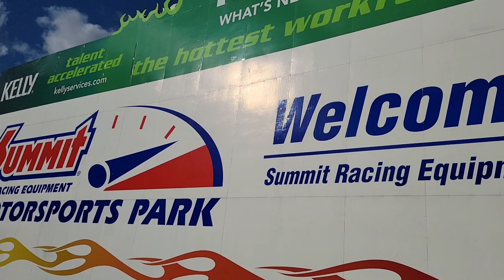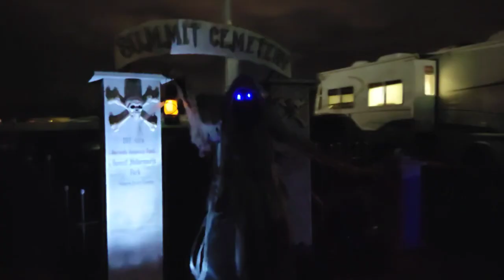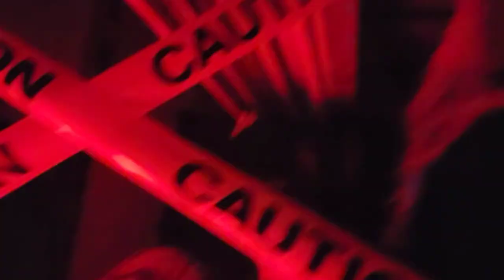The Halloween Classic at Summit Motorsports Park in Norwalk, Ohio!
The kids get to truck or treat and the adults get to do wheelies, it doesn't get much better than that!

The Trick Flow Air Show wheelie contest at Summit Motorsports Park in Norwalk, Ohio Halloween Classic 2021